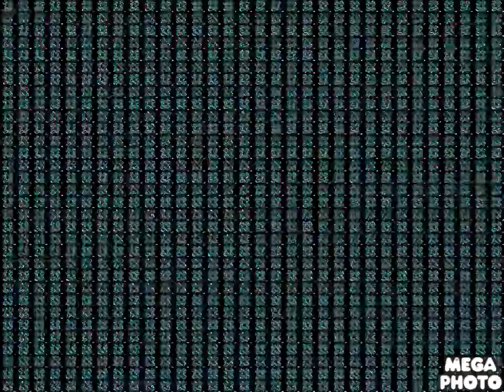분노의 수지 005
MEGAPHOTO IN ONE DAY